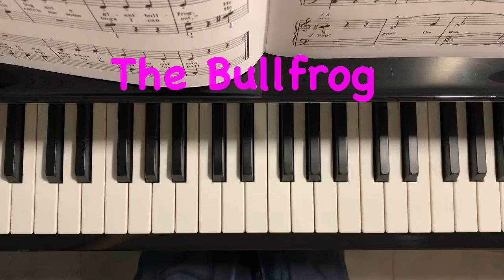The Bullfrog - Bastien Piano Basics Level 1